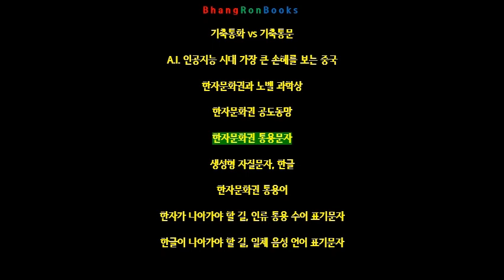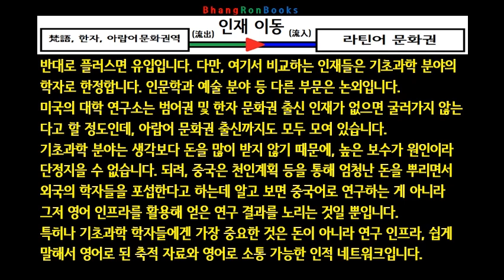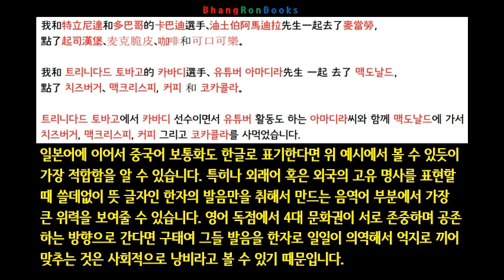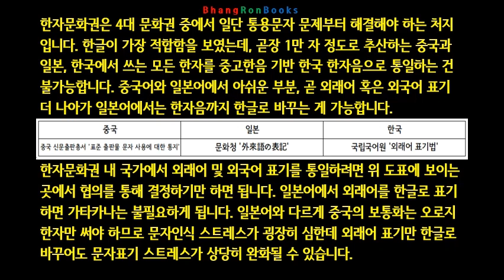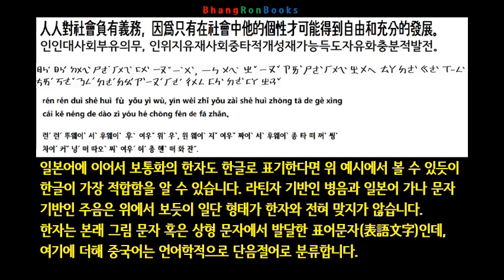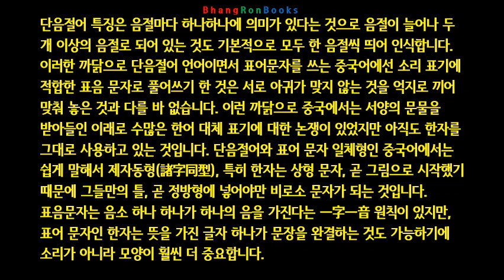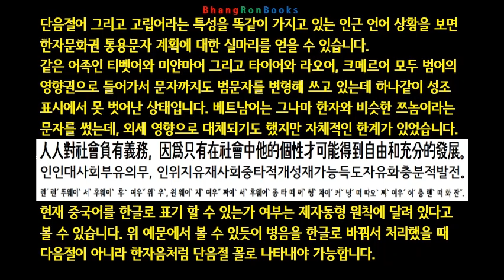한자문화권 통용문자 (5/9)